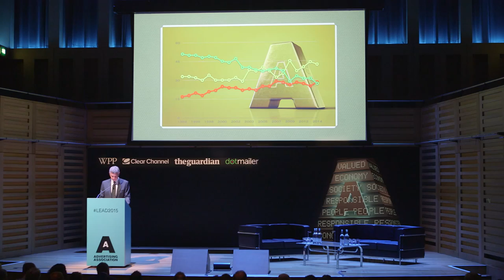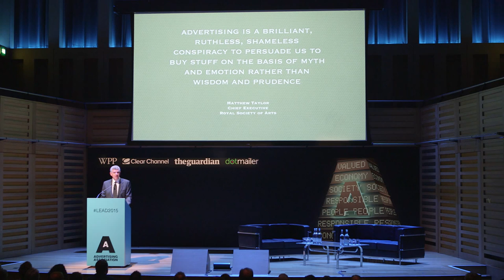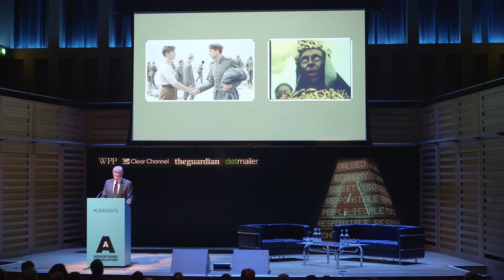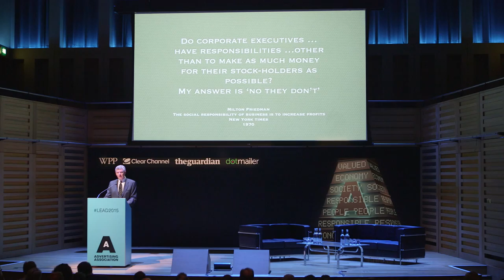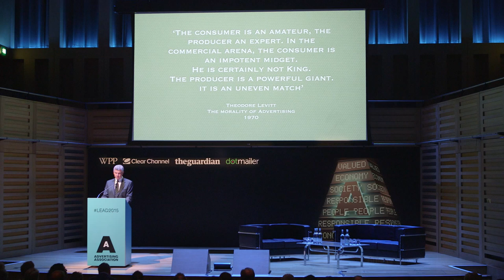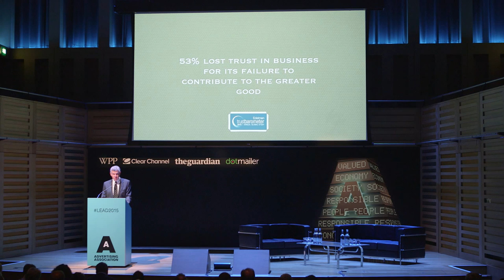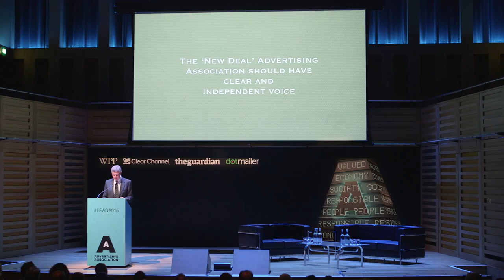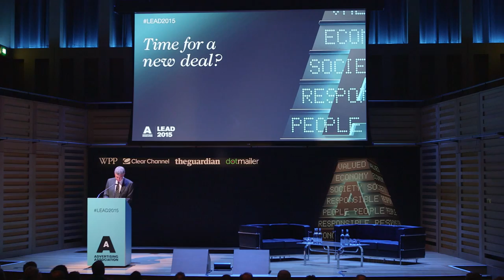LEAD 2015: Richard Eyre - The only way is ethics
IAB UK Chairman Richard Eyre challenges advertising’s ethical starting point – has 50 years of self-regulation made us complacent? And will a new deal require us to think beyond legal, decent, honest and truthful? Tim Lefroy introduces Richard Eyre, CBE, as he addresses advertising's 'image problem' at LEAD 2015.